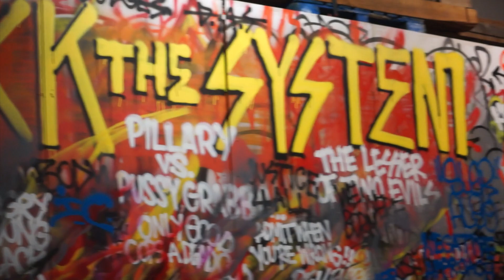NugLife Presents : Red Eye Vision Ep. 6 "War of Icaza"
Red Eye Vision Ep. 6 featuring Punk/Hip Hop phenomena  " War Of Icaza "for presidency . Follow them on their mission of declonization and detatchment of the sytem , while having some fun along the way from the Bay Area to LA to worldwide.